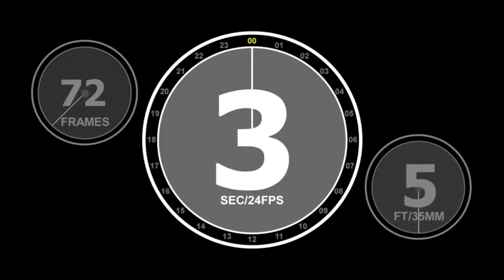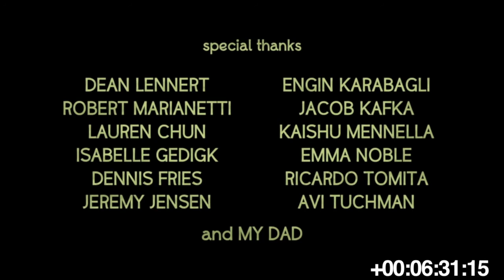Bears [re-scored by Julie Joohee Jeon]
Bears
Music re-scored by Julie Joohee Jeon